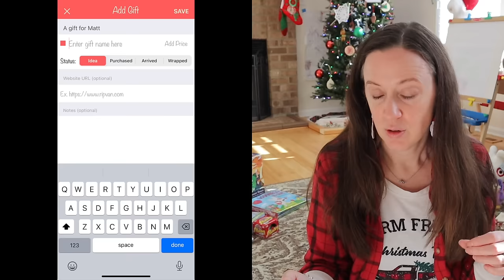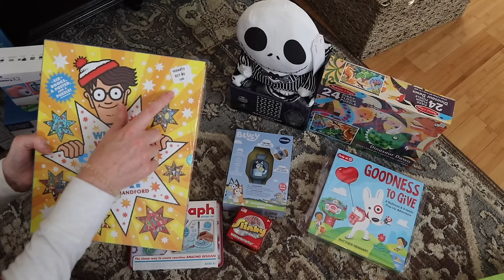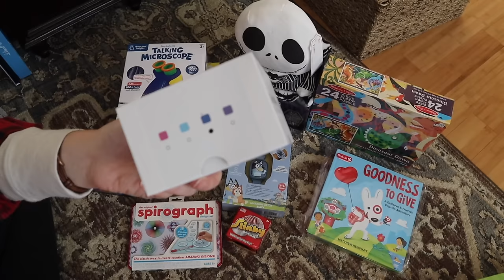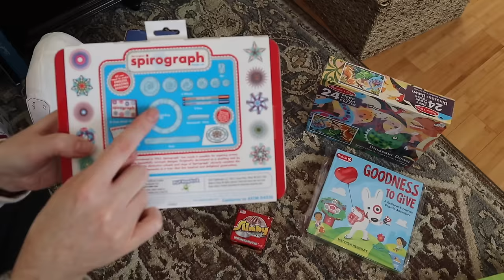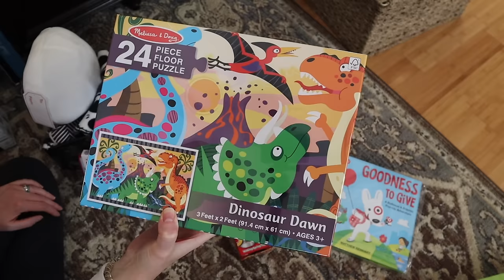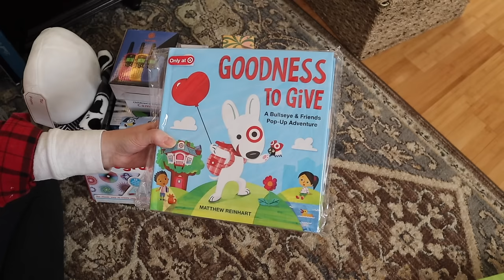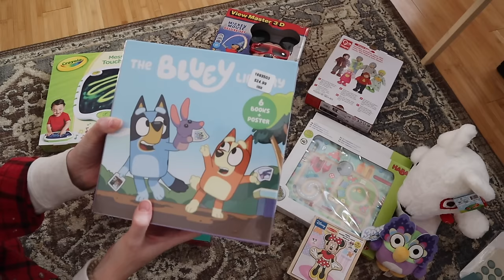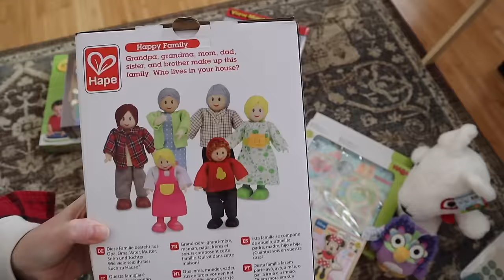#414 | What I Got My Kids for Christmas 🎅| Gifts and Stocking Stuffers! 🎄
Merry Christmas! 🎄Happy New Year! 🎉Happy Holidays! 🎅 I am so happy to share with you all the gifts and goodies I am so fortunate enough to gift my littles.